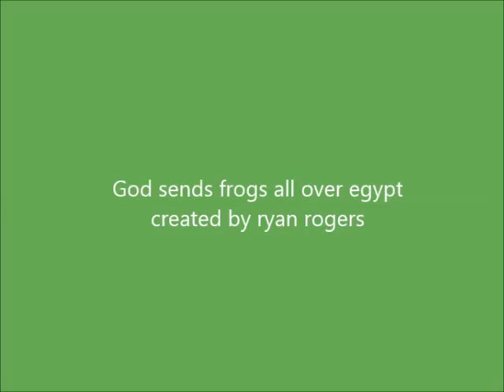God sends frogs all over egypt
Moses returns and tells pharaoh to let Gods people  the Israelites go .pharaoh again says no so God sends frogs to roam everywhere in Egypt .

bible scripture :exodus 8

created by ryan rogers